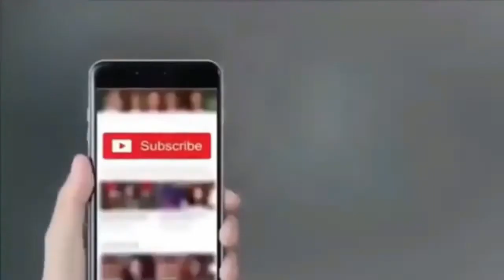-3سور کا شکار